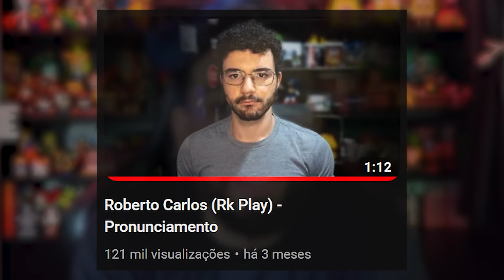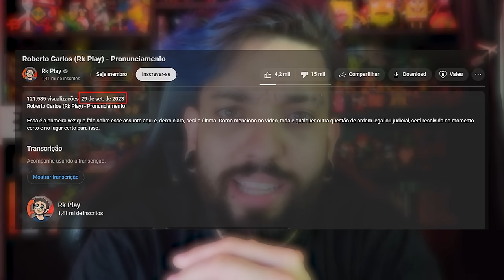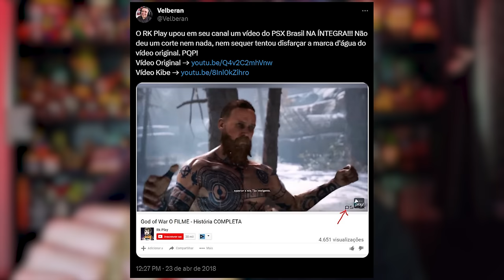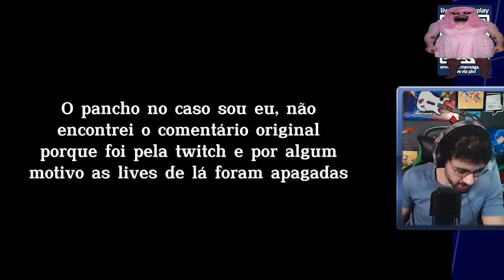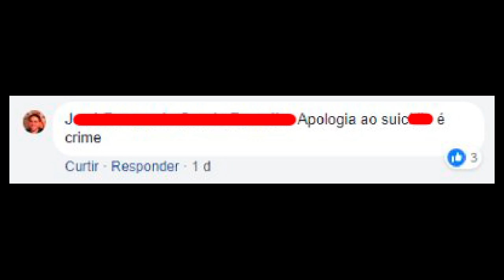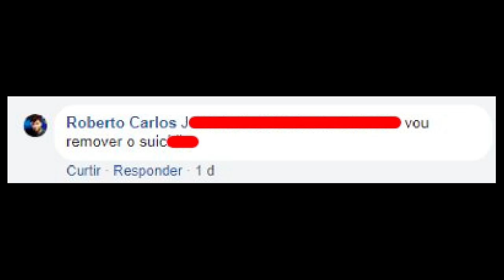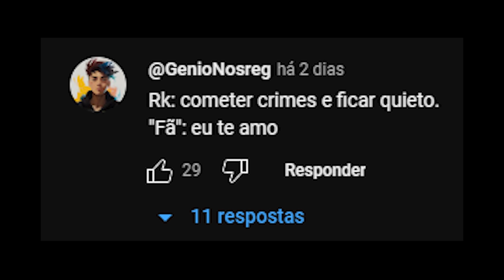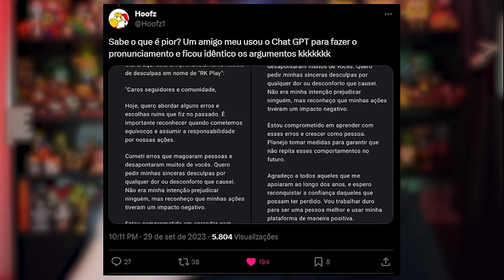O Pior Vídeo Resposta da Internet (RK Play)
0:00 - Sejam bem-vindos!
0:05 - INSCREVAM-SE NO CANAL!